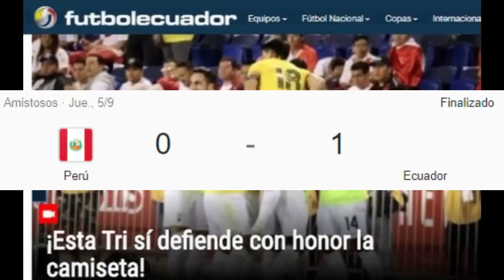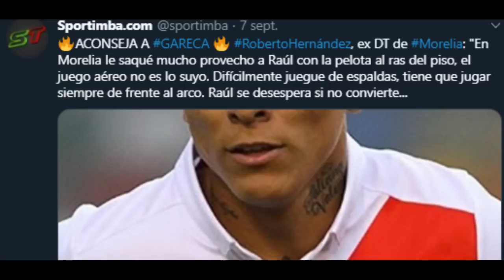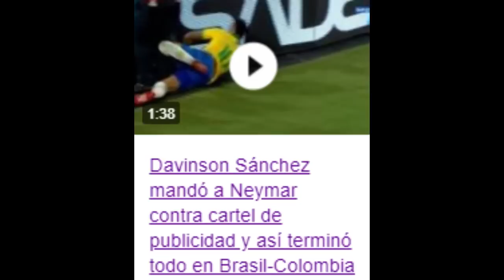PERU VS BRASIL - ANÁLISIS PREVIO - AMISTOSOS INTERNACIONALES 2019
Perú tendrá que olvidarse de la derrota contra Ecuador y pensar en el partido del martes contra Brasil que llega con todas sus figuras menos Alisson. Este es mi análisis previo del Peru vs Brasil en esta segunda fecha de amistosos internacionales.